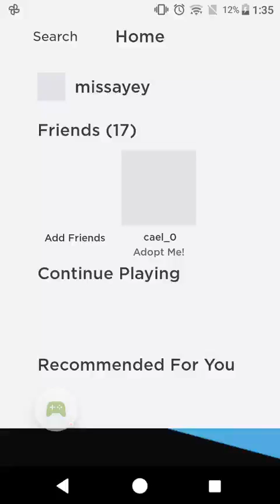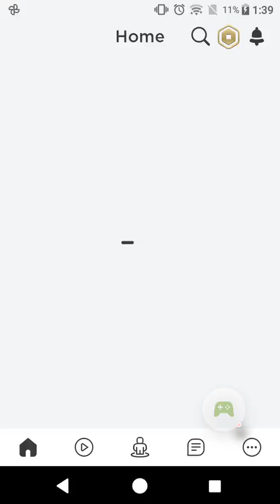Roblox Water Slide - fun games - Roblox - Happy Family PH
Hello, welcome to our Happy Family! We hope you enjoyed watching :D
We are 5, 6 and 8 years old.
The videos in this channel are made BY kids, WITH kids and FOR kids.
Minimal editing is involved as requested by our kiddie creators.
Have fun and enjoy watching silly moments captured by sweet little children.